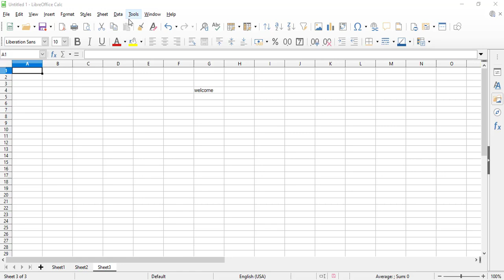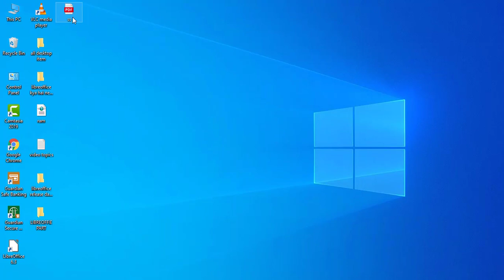libreoffice tools redact | libroffice tutorial | libre |libreoffice calc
in this video we learn libreoffice calc. student please watch this video and receivd the  best knowledge. about the libreoffice.